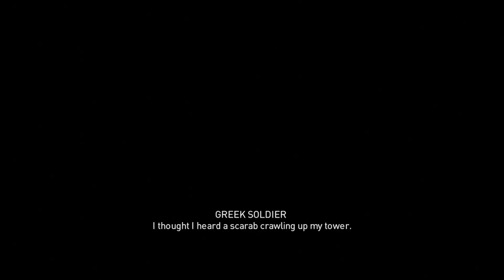Assassin's Creed Origins Gameplay Walkthrough Part 18 AYA: BLADE OF THE GODDESS